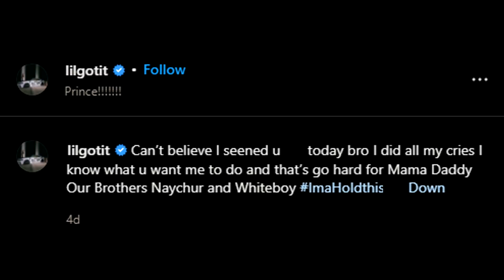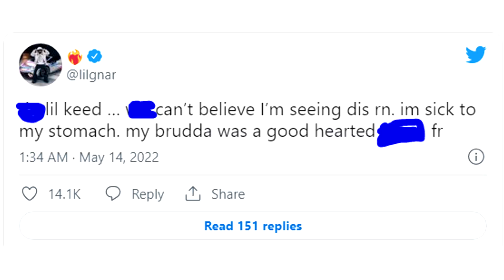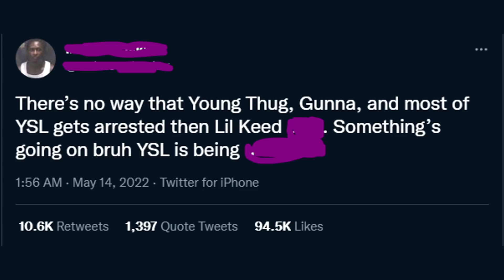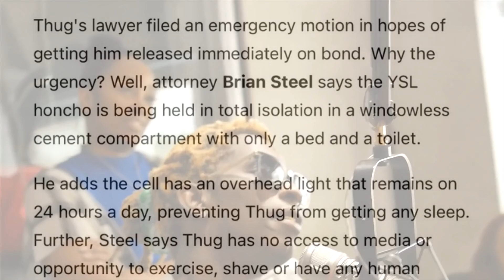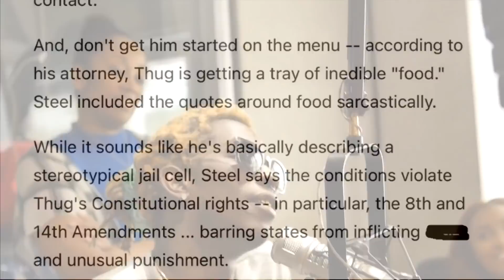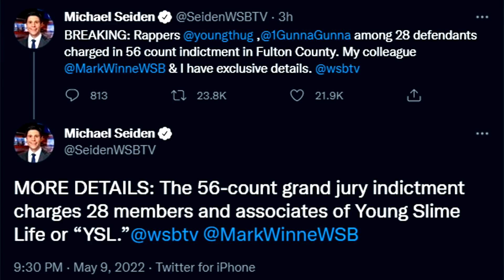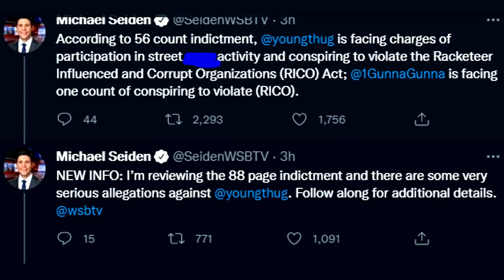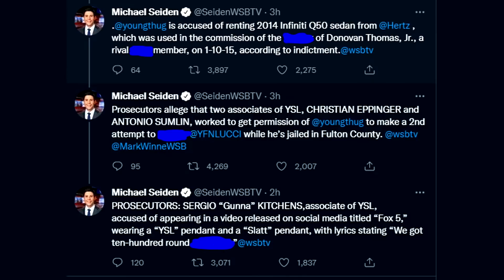THIS IS HOW LIL KEED PASSED AWAY.. (THE TRUTH COMES OUT)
Here's how Lil Keed passed away, The truth behind Lil Keed passing away was shared during a Young Thug interview behind bars, As the Lil Keed passing surprised the entire rap world many rappers react to Lil Keed passing away. In many Lil Keed reaction video's rappers showed love for the YSL rapper. The moments leading up to Lil Keeds passing the YSL mansion was raided resulting in Young Thug, Gunna and other YSL members arrested leaving many wondering how did Lil Keed pass away. This Lil Keed documentary reveals how Lil Keed passed away..

The Story Of Lil Keed shows the relationship between Young Thug Lil Keed, Lil Keed interview and Lil Keed video from behind the scenes at music video's. Here's how YSL Lil Keed rapper passed away after releasing hit songs such as Nameless and Snake. Lil Keed songs and Lil Keed lyrics will live on forever in Lil Keed moments, Lil Keed funny moments and in the best Lil Keed video.